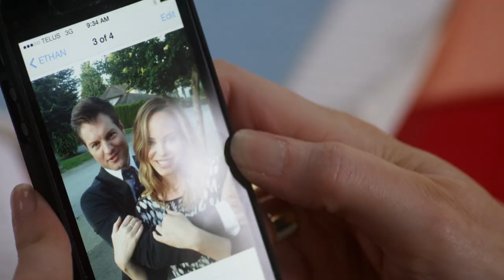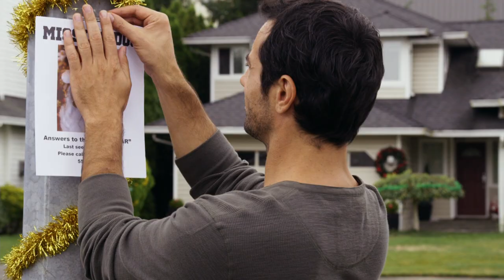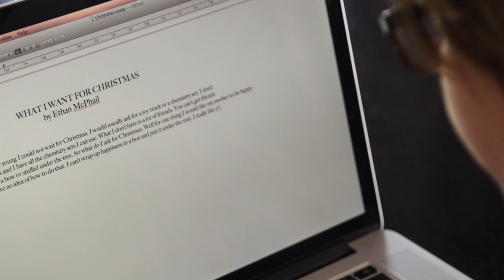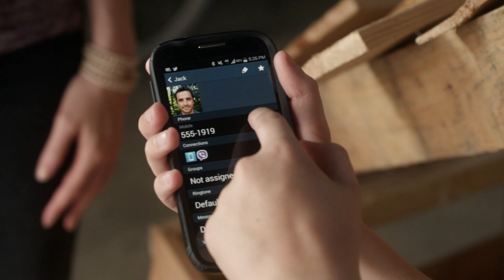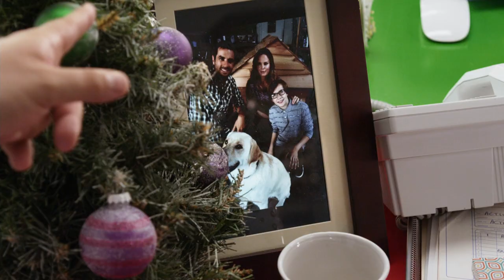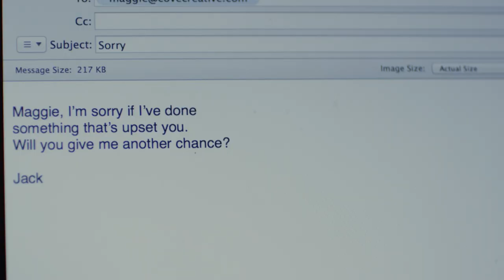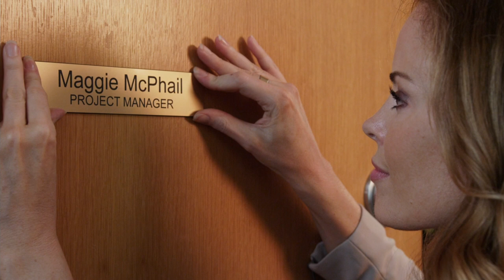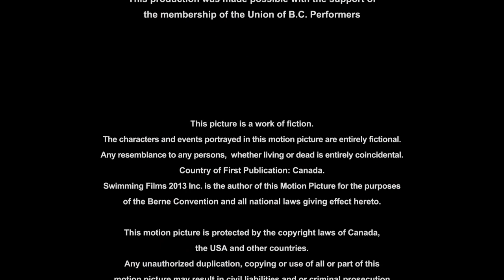Christmas Tail | Full Christmas Family Dog Movie | Family Central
It’s the most wonderful time of the year in this heartwarming story of friendship, fur and—just maybe—love. Maggie, a single mom, visits the local animal shelter and adopts a Labrador Retriever for her son, Ethan. Little does she know that the dog already has a home and has a bad habit of running away, which often gets him locked up in the pound. Things get complicated when the dog's owner Jack comes looking for him.
2014 | Stars: Chandra West, Antonio Cupo, Tiera Skovbye | Director: Elias Underhill

*** Family Central - a collection of great family friendly movies and TV series.